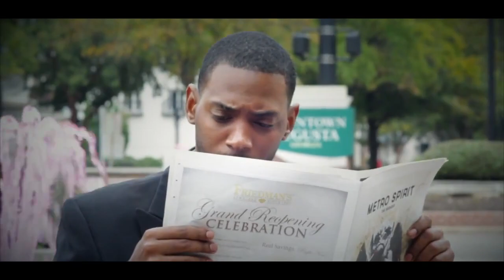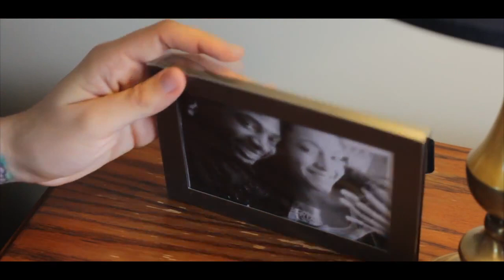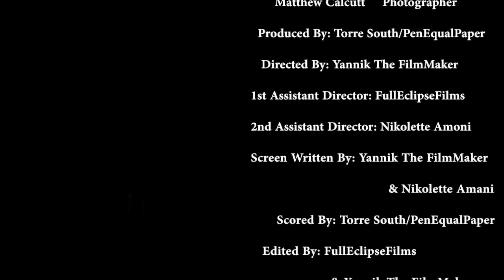Torre South (Confrontation W/O Conversation) Short Film - PEP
PenEqualPaper / Torre South Presents
Confrontation W/O Conversation
The Reference
Shot By: FullEclipseFilms & Yannik The FilmMaker
Directed By: Yannik The FilmMaker